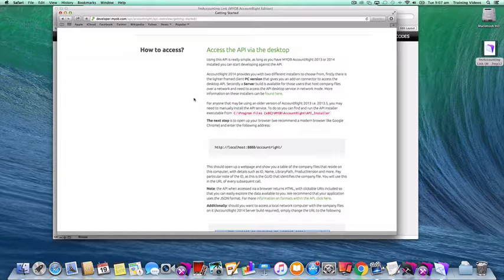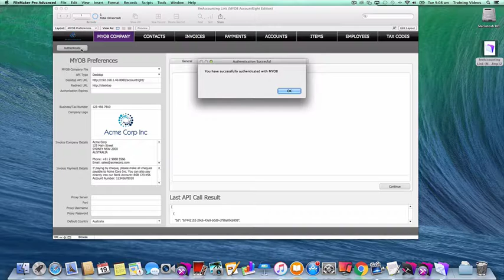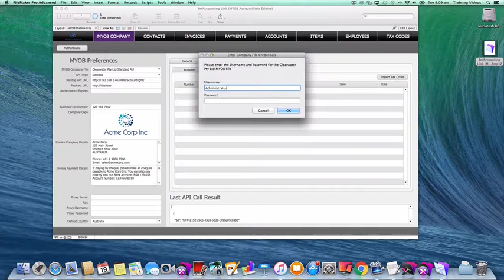MYOB AccountRight Desktop API Authentication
Demonstrates using fmAccounting Link (MYOB AccountRight Edition) to authenticate against the AccountRight API running locally on the desktop or network server